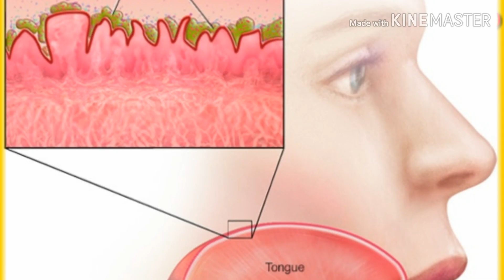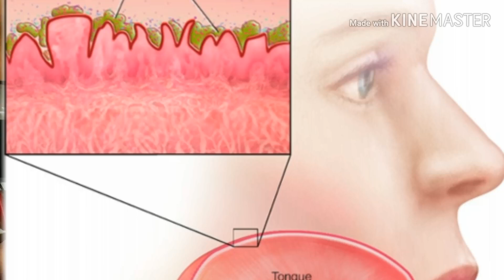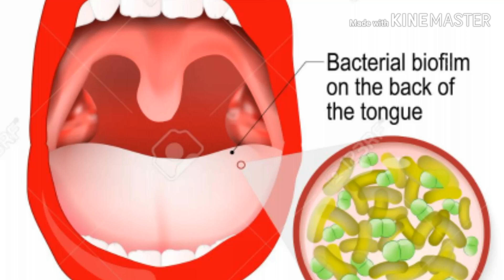ACÁVA CON ALITOSIS ESTOMACAL EN VARIOS DIA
Esta semilla es una de la mejores para eliminal el mar aliento de tu boca rápidamente sin mucho esfuerzo